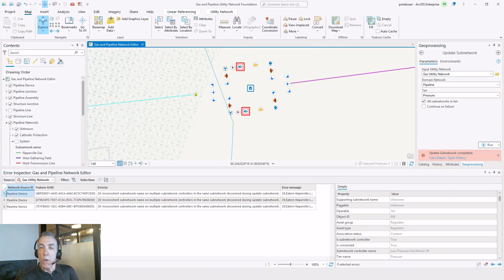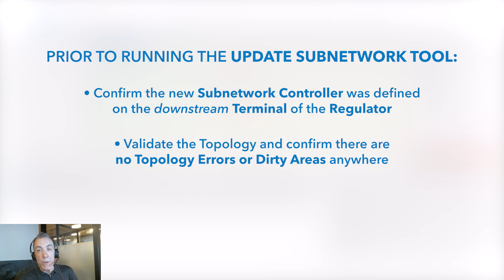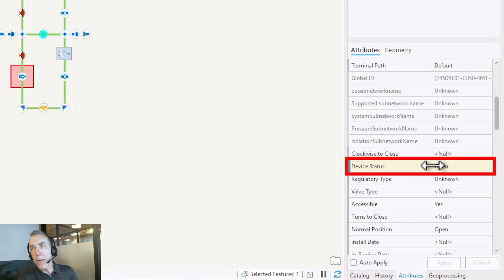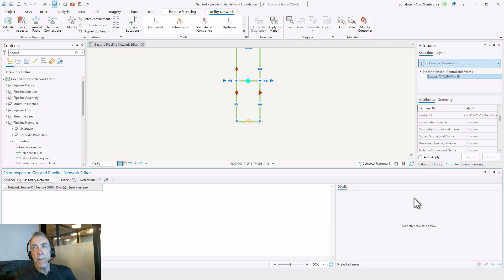Common Causes of Subnetwork Errors in a Utility Network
You have edited a segment of your Utility Network, followed by a successful validation of its network topology. Have you then been surprised -- and perhaps a little daunted -- when subsequent processing, such as running Update Subnetwork or a Trace, returns a complex error message implicating the features you carefully edited? Observe common causes of this situation in this video series. This first video was recorded with ArcGIS Pro 3.1 in May 2025.  For further training on utility networks, check out Esri's Working with Utility Networks in ArcGIS